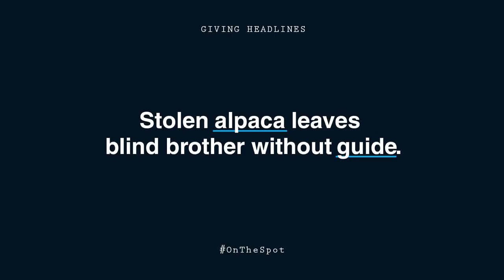RTAA & Source - Coles Alpaca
On The Spot # 131 @ 18:24